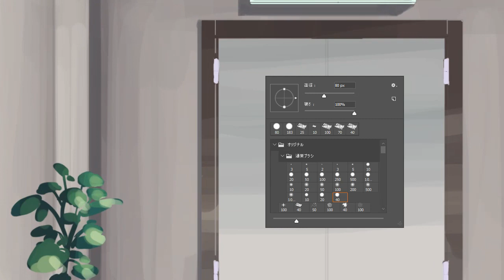【イラスト講座】簡単な背景を描く！着彩編⑧【第８６回】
今回は要素の少ない、簡単な背景を描いて行きます。
気を付けるポイントやよくある間違いなどを踏まえながら進めますので、背景が苦手な方やこれから描いて見るぞという方は是非ご参考下さい！

普段はゲームのイラストを描いたり教えたりしてます。

御質問にはお答えできる範囲内で回答いたしますので、何か疑問点ございましたらお気軽にコメント下さいませ。